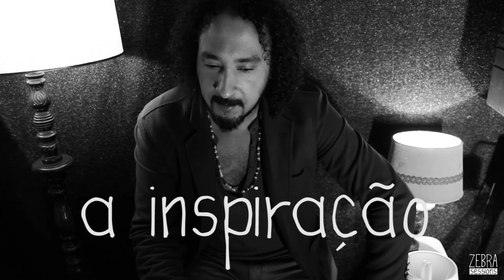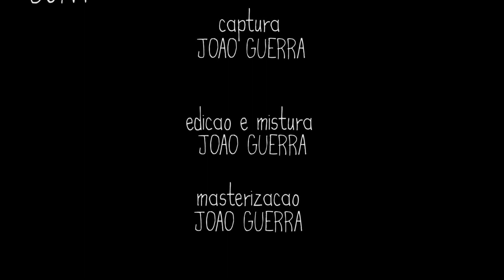RODRIGO CAVALHEIRO COUNTRY PLAYGROUND VOL. I - Na Conversa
Zebra Sessions

PRODUÇÃO
Mário Dinis
João Guerra
Marcelo Engenheiro

REALIZAÇÃO
Marcelo Engenheiro

EDIÇÃO
Marcelo Engenheiro

CÂMARA
Marcelo Engenheiro
Rafael Silva
Miguel Eloi

SOM
João Guerra

AGRADECIMENTOS
Miguel Eloi
Rafael Silva